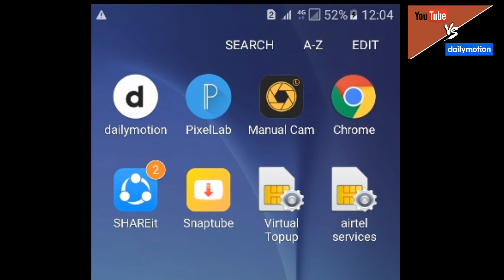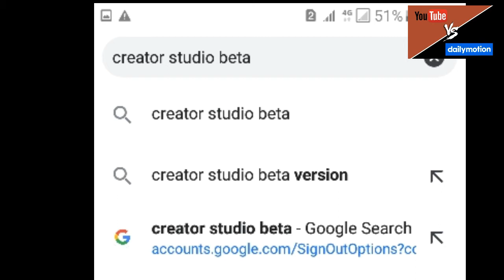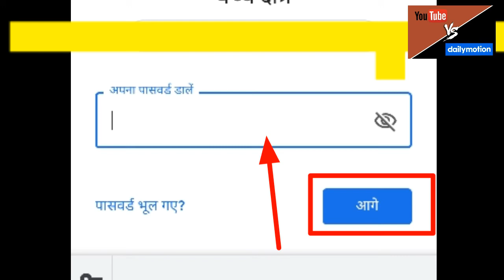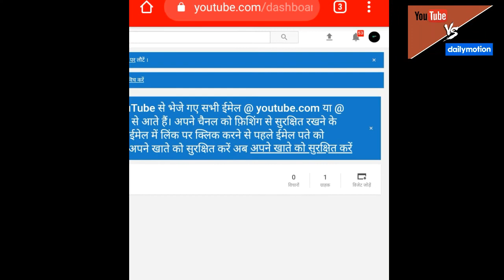how to login youtube chanel in chrome browser/youtube chanel login redirect youtube salution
Hii

हेलो दोस्तो
विषय~वीडियो
दोस्तो इस वीडियो म मैने यह जानकारी दी ह ।की आप अपने यूट्यूब चैनल को क्रोम ब्राउज़र मैं जैसे लॉगिन कर सकते ह।चैनेल को लॉगिन करने का आसान तरीका बताया ह।आशा करता हूं आपको वीडियो जरूर पसंद आयेगी।वीडियो को लाइक शेयर कमैंट्स करना न भूले ।plzचैनेल को subscribe जरूर करे ।

क्रोम ब्राउज़र मैं यूट्यूब चैनल को कैसे लॉगिन करे
यूट्यूब चैनल लॉगिन प्रॉब्लम rediract  on youtube
टेक्जनिकलगर
technical gr
how to login youtube chanel chrome browser
youtube chanel login problum redirect on youtube
youtube chanel ko chrome मैं kese login kre